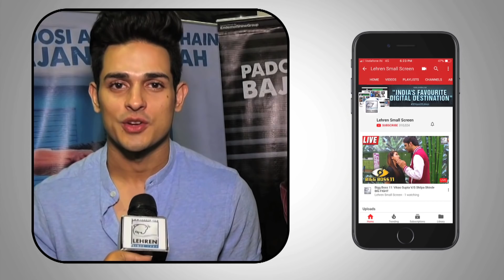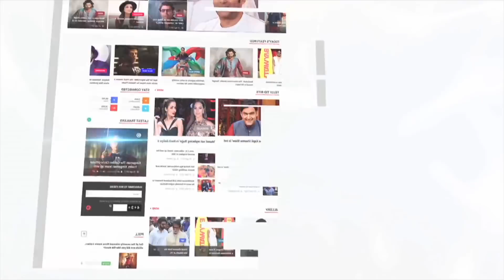Gehena Vasisth Talks About Arshi Khan's Flirtatious Behaviour With Hiten Tejwani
In an Exclusive Interview with Lehren, Gehena Vasisth has spoken about Arshi Khan's flirtatious behaviour with Hiten Tejwani inside the Bigg Boss 11 house. To know what she said check out this video.